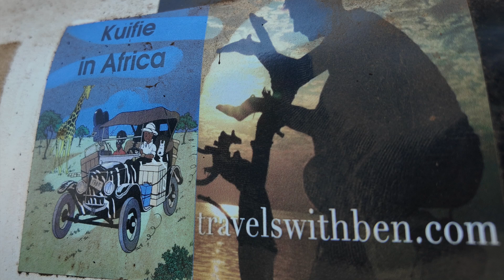Driving cars onto Mars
Zimba, 1996 Landcruiser on dust tracks in Africa